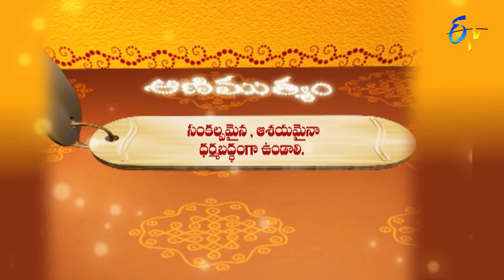Aradhana | 6th November 2021 | Full Episode | ETV Telugu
The reputed religious followers interpret the significance and customs to be followed on the day Yama Dwitiya and preach Sri Devi Bhagavatam, Sri Kamakshi Vaibhavam and Sri Mahabharatham.